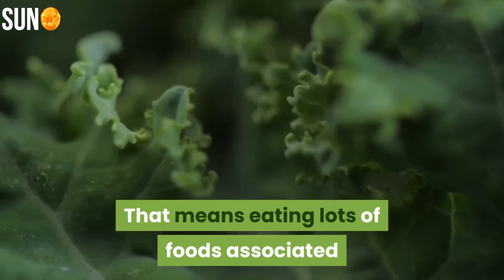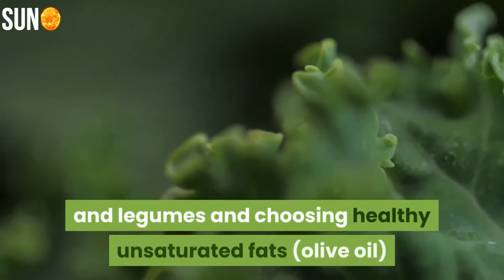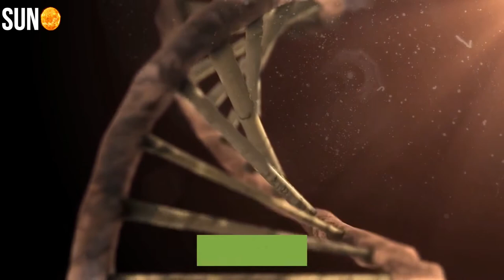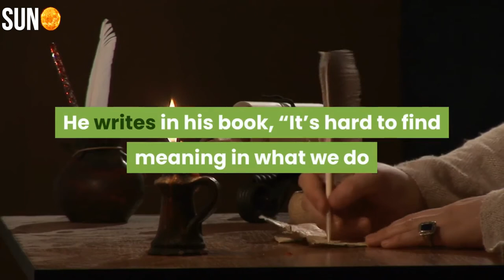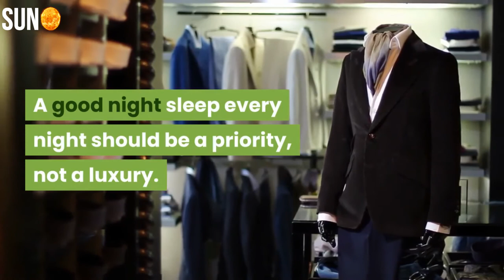6 Habits of Highly Healthy Brains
6 Habits of Highly Healthy Brains
Key lifestyle habits that can help keep your brain healthy.

The relationships between our brain and body and the world around us is complex. What you do or don’t do can significantly change your health and wellbeing.
A healthy brain is determined by biological and physiological factors — genes, hormones, the immune system, nutrition, exercise, and other lifestyle choices.
Social, psychological and environmental factors including relationships, stress, emotions, mindset, life events, and current circumstances also contribute to your brain health.
Each element can impact others in a multi-directional and dynamic way. For example, your thoughts can influence your physical health (which is why chronic stress can lead to abnormal heart rhythms or heart attacks).
Everyone wants to live an active, vibrant life for as long as possible. And that goal depends on robust brain health. You can’t do much about your genes, but other physiological, social and environmental factors can be modified to improve your brain.
Our brains naturally decline if we do nothing to protect them. However, if we intervene early, we can slow the decline process — it’s easier to protect a healthy brain than to try to repair damage once it’s done.
You can improve your lifestyle habits to promote a highly healthy brain — one free of physical or mental illness, disease, and pain. We have more control over our aging brains than we realize.
These habits are just a reminder — you already know the importance of these lifestyle choices. It pays to make a conscious effort to help yourself — your brain will thank you.